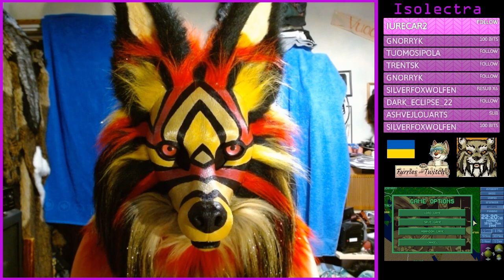Fursuit Gaming - Foxes, aliens and difficult fights? - X-COM: UFO Defence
As it was voted that X-COM games shall be played, we start with the very first one. We notice fights are still hard, most miss or do not react, and somefur wants to have the lowest bravery soldier as theirs. Havoc and action!